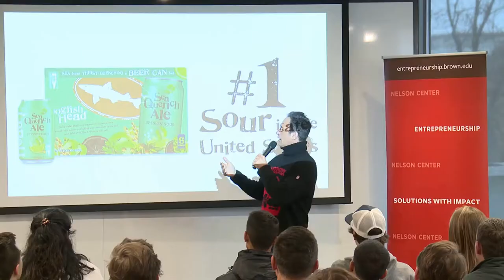How to Pronounce Kölsch (Real Life Examples!)